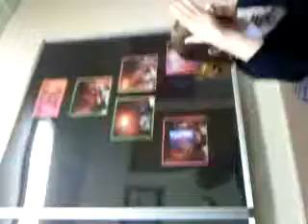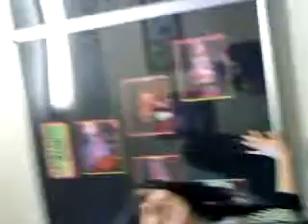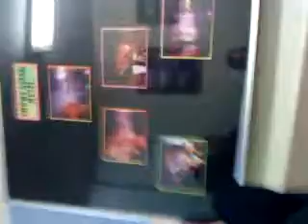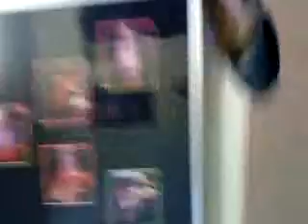drammmmmmmmma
lol my drama class group 09